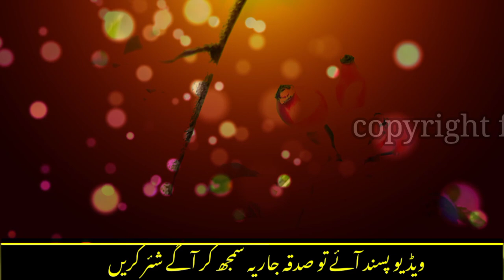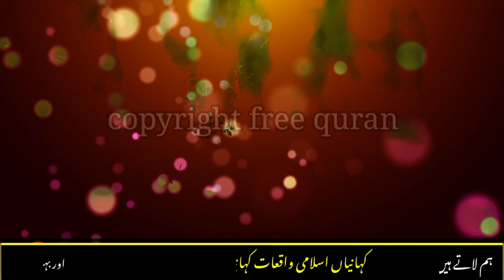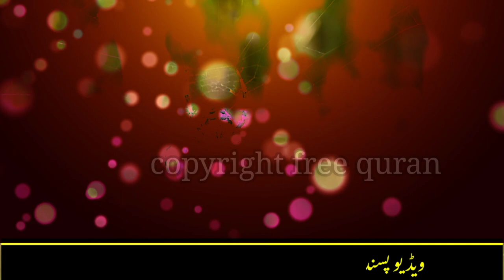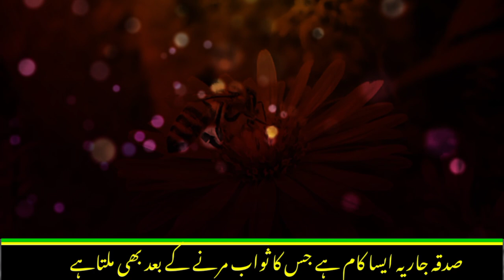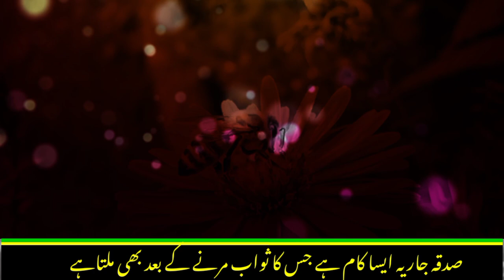sabaq amoz kahani || sabaq amoz waqia|| nafarman biwi Ka injam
keyword...

sabaqamozkahani
sabaamozkahaniyan
sabak amaoz kahani
sabaq kahanian
islamic waqia part.5, kahani
moral kahani
sachi kahani
slami kahani
kahaniya
kahanian

your queries.

sabaq amoz qissa, aik sabaq amoz waqia (short clip)